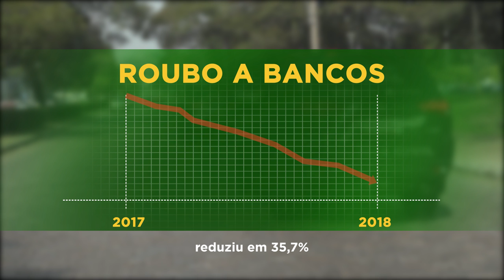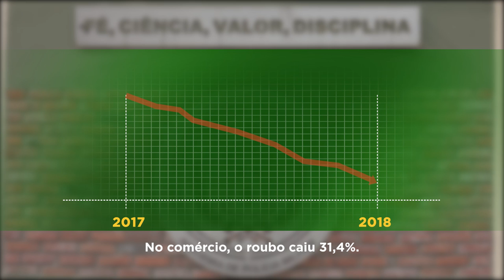Redução da criminalidade no RS